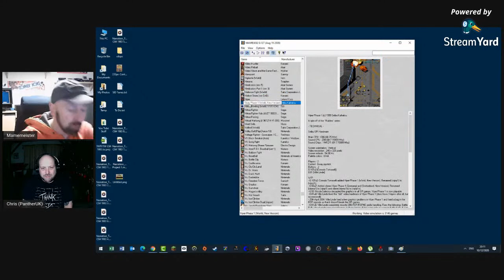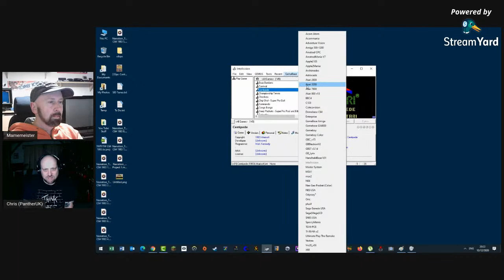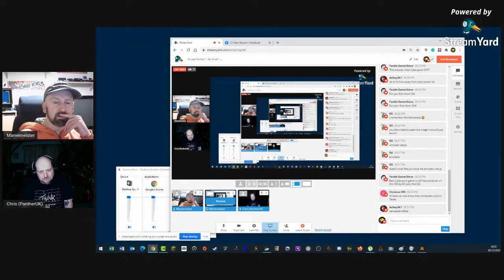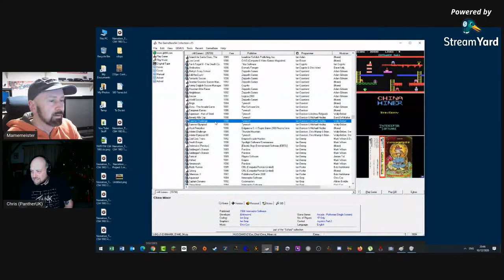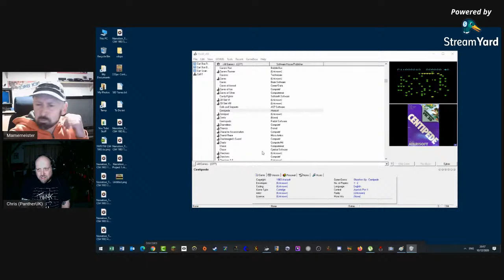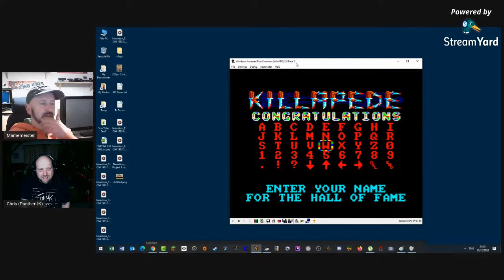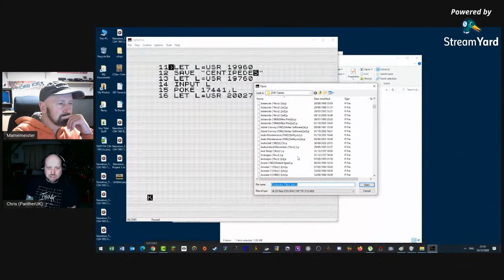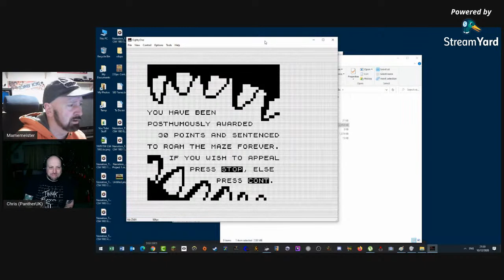Arcade Perfect? - My Arse!! - Centipede Live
I play through the various home ports of the Atari classic